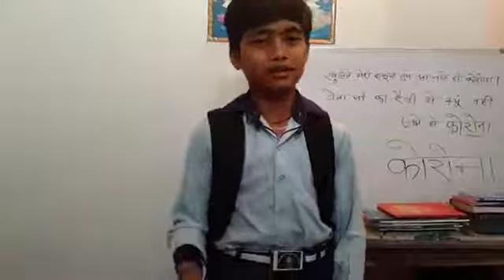खुलते मेरा स्कूल तुम आ जाते हो कोरोना😭😭/नेता जी की रैली में क्यों नहीं जाते हो कोरोना/कोरोना song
खुलते मेरा स्कूल तुम आ जाते हो कोरोना/ कोरोन song